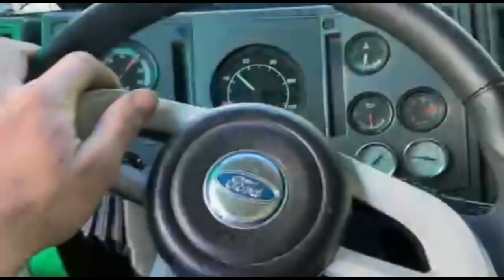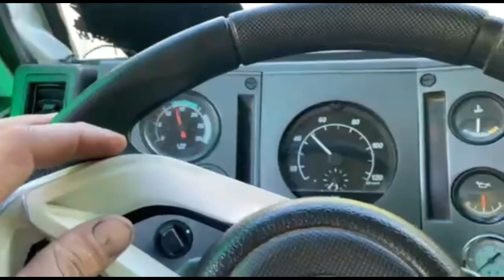PEGUEI O CARGO BRANCO DO TR CRUZ! DE PONTA!